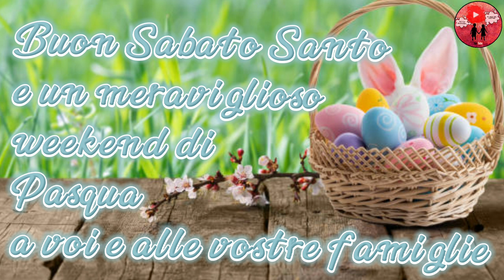Buon Sabato Santo e un meraviglioso weekend di Pasqua 🙏🐣🐰